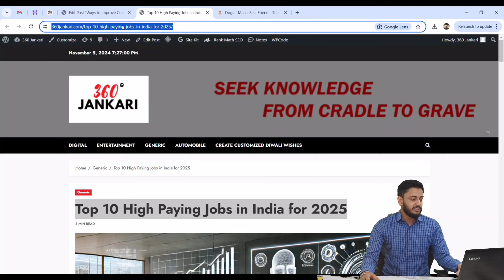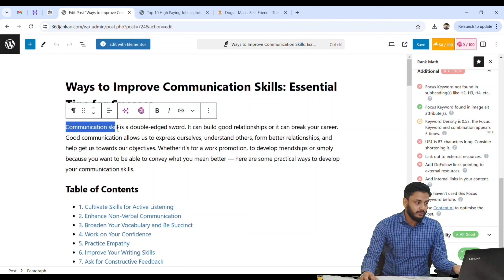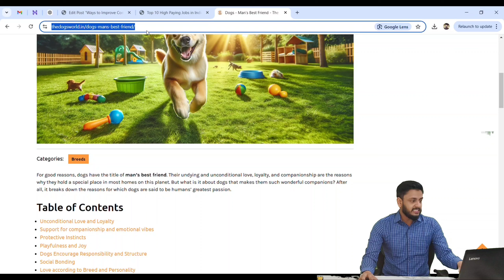Internal vs External Links Explained: Beginner’s Guide to Website Linking | Digital Tutor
Curious about internal and external links? In this beginner-friendly video on my channel, Digital Tutor, I, Harish Shandilya, break down the basics of internal and external links, explaining what they are and how to use them effectively on your website. This straightforward guide is perfect for those new to SEO or website building, with easy-to-follow steps to help you understand the fundamentals of linking.